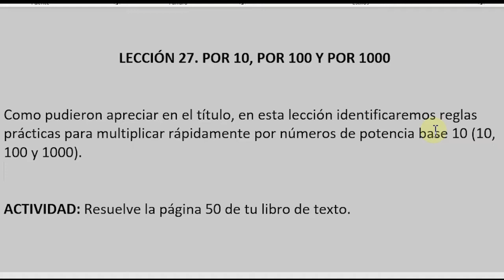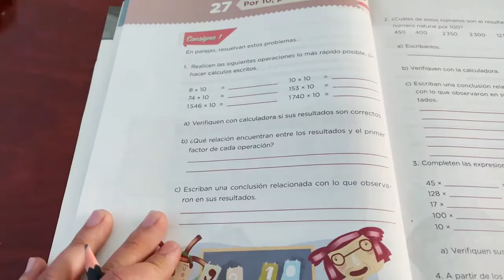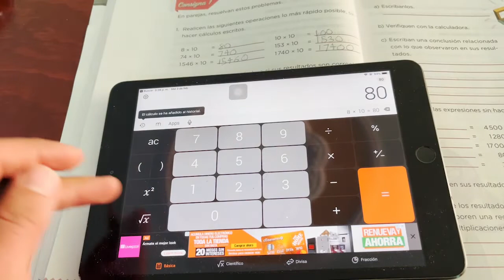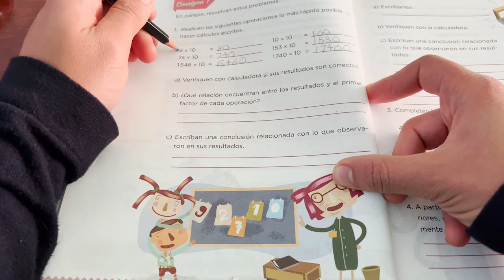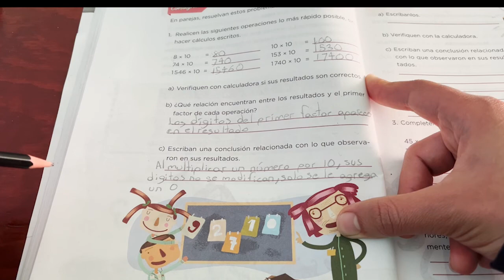27 POR 10 POR 100 Y POR 1000 Matemáticas sexto grado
LECCIÓN 27 POR 10, POR 100 Y POR 1000

Como pudieron apreciar en el título, en esta lección identificaremos reglas prácticas para multiplicar rápidamente por números de potencia base 10 (10, 100 y 1000).

ACTIVIDAD: Resuelve la página 50 de tu libro de texto.